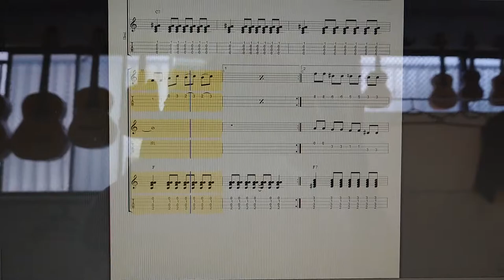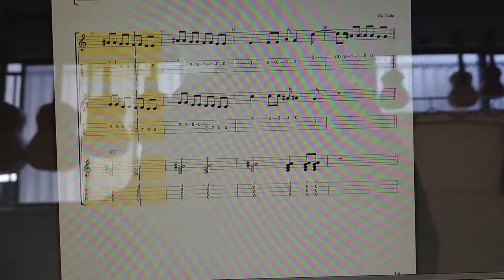ネコバス ♪120 東京都板橋区のウクレレ教室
東京都板橋区のギター教室・ウクレレ教室・ボーカル教室
東京都板橋区のエレキギター・アコギ・ウクレレ・ベース教室
東京板橋区のボーカル・ボイストレーニングの教室